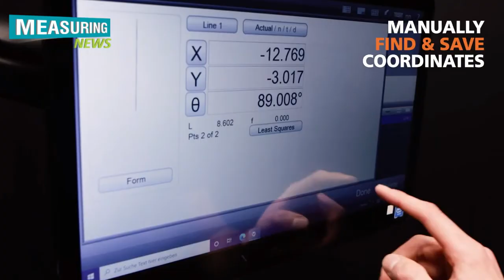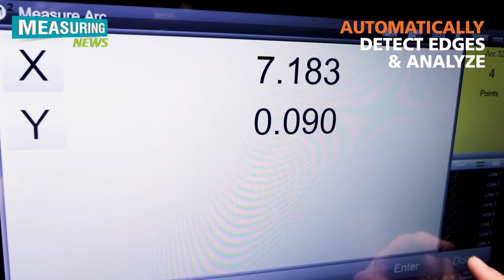Mitutoyo Profile Projector | Mitutoyo Japan | Measuring News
Mitutoyo Japan introduces new Profile Projector of Three Version. Details are given below for your quick reference:

1. Profile Projector | Model : PJ-PLUS
2.Profile Projector | Model : PJ-H30
3.Profile Projector | Model : PV-5110